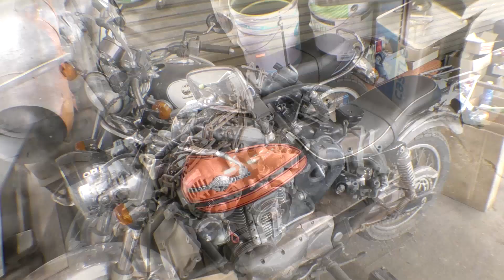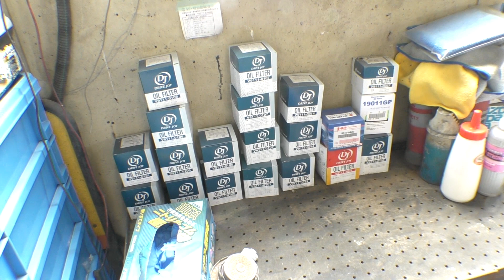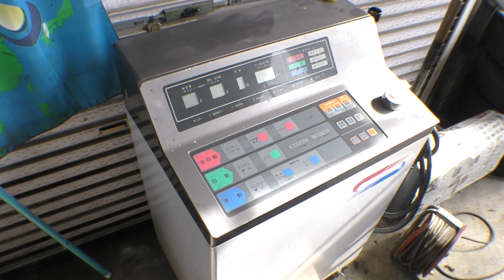【後編】プロの仕事場を見学させて頂きました デーボン自動車整備工場さん【自動車整備】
今回は前回動画から引き続き
YouTubeチャンネル
【デーボン自動車整備工場】さんの
工場見学にお邪魔してきた模様をお届けします
今回の後編はいよいよ工場を見学させて頂きました。

不定期で自分が所有している
JC1　ライフ　ディーバと
ＪＢ3　ライフダンクと
ＪＢ1　ライフの
DIY動画を中心に投稿しています

※私は整備士ではありませんので
あくまで素人作業の紹介動画になります
撮影場所は主にレンタルガレージを
お借りして撮影しております

ライフガレージ
Twitterアカウント

フリー音楽素材　MusMus